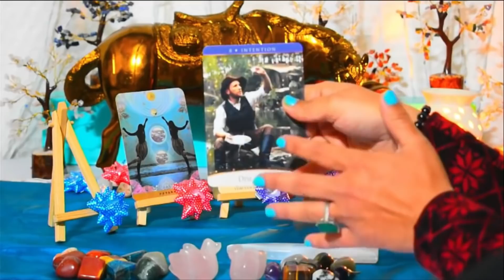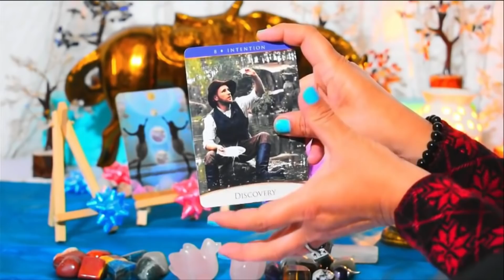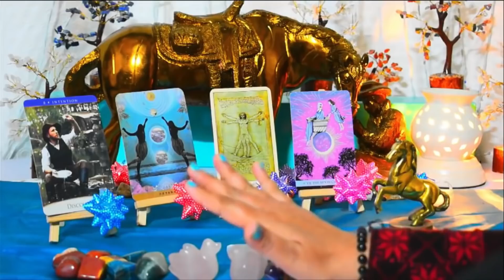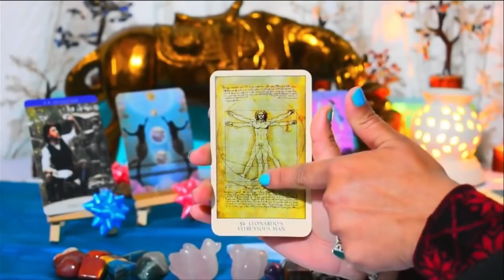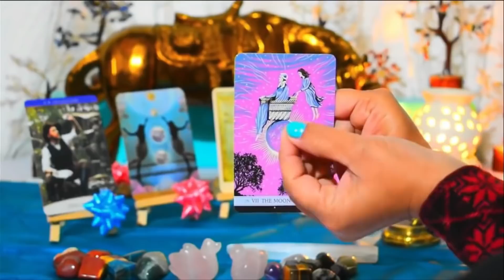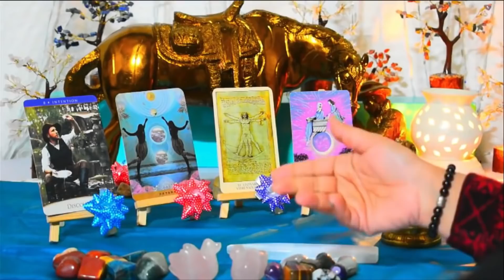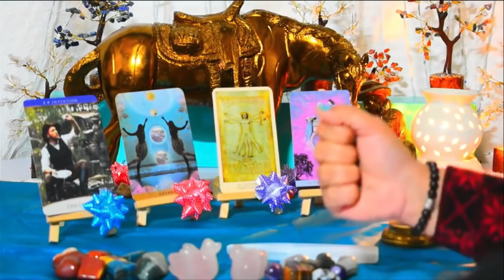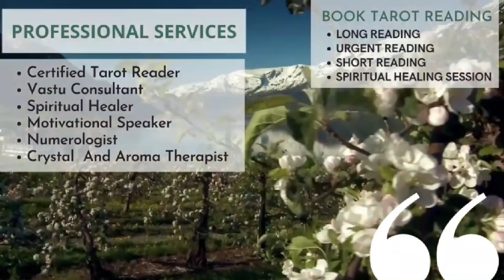ट्विन फ्लेम डिवाइन फेमिनाइन - क्या होगा आगे ? Hindi Timeless Tarot Reading- Dr. Gunjan Vishwakarma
**Join other channels to get access to perks:- ➤Mindful Journey Dr. Gunjan Vishwakarma ➤Mindful Life Dr Gunjan Channel ➤Mindful Choices Dr. Gunjan Channel ➤Great Life! Great Ideas! ➤Facebook ➤Twitter ➤FOR PERSONAL READING (हिंदी टैरो कार्ड रीडिंग) OR HEALING OR MEDITATION COURSE WHAT’S APP ME AT 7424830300 (Do Not Call Please) Office Time: 11:00 AM- 6:00 PM Weekdays (Sunday Off). ➤Press Here For Membership of Mindful Journey Channel Get The Benefits of Live Meditations & Live Healing Courses ( One Reading Every Month Only For Members) So Hurry Up and Became The ➤Part Of Our Family *About me:- Dr. Gunjan Vishwakarma M. Sc. (Biology) NET (Life Science) SET (Life Science) Ph.D. (Bryology) Certified Tarot Reader, Vastu Consultant & Spiritual Healer 18 Years of Academic Experience Tarot Expert at HNN 24X7 News Channel at Saubhagyam Legal Disclaimer:- ALL readings and questions answered should at no time be used for legal, medical, or financial purposes/ issues. The guidance given in my tarot card readings on the relationship, career, or any other issues is subject to your own interpretation and judgment. I take no responsibility for your decisions and actions. You are solely responsible for your own choices and life, I simply try to provide positive guidance for your life situations based on my intellect. All decisions and choices are your sole responsibility and my tarot card readings accept no liability for any actions taken by anyone based on public or personal information given on this channel, or in private readings. Our products/services do not claim to treat any problem or illness. We do not give a warranty, guarantee or prediction regarding the outcome of any specific product/service. While all our products/services are sold and advertised in good faith, results and outcomes do vary and cannot be guaranteed. Mindful Journey accepts no responsibility or liability for the effectiveness of the products/services sold herein. timelesshinditarotreading timelesstarotreading hinditarotreading besttarotcardreader tarotcardreaderinindia tarotcardreaderinudaipur spiritualhealer motivationalspeaker ईश्वर का सन्देश-ये साथी आपके लिए परफेक्ट है !